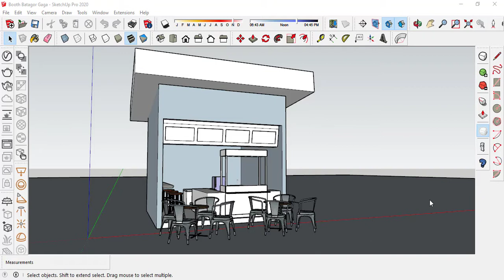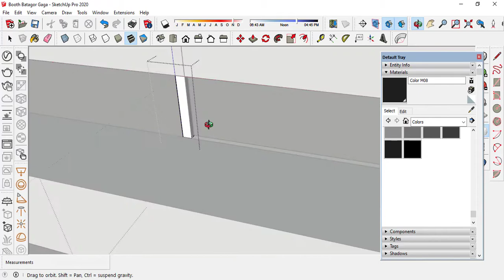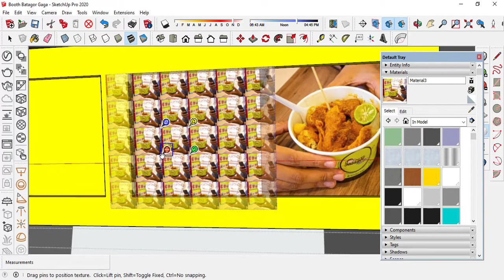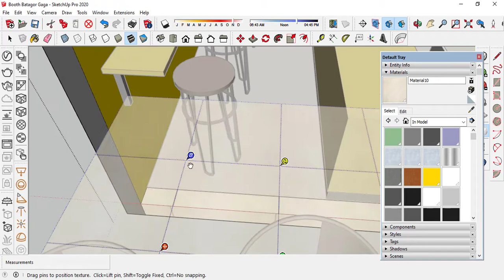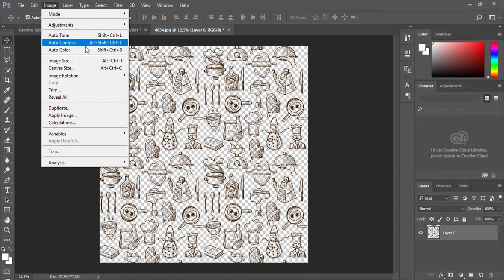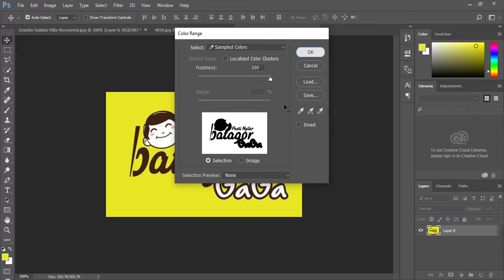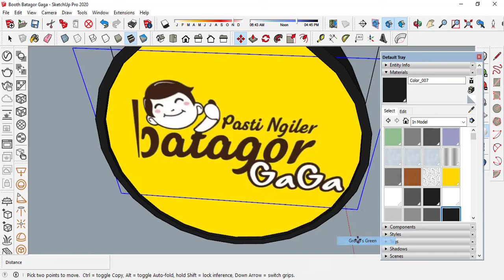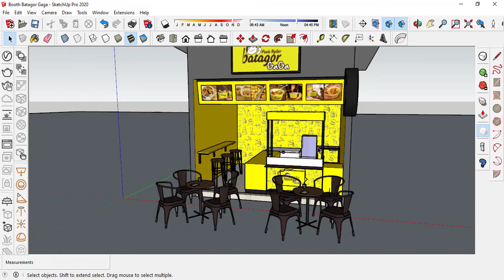Sketchup - Desain Booth Makanan Part 2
hallo sobat sekalian, kali ini kami berkesempatan untuk update video tutorial terbaru, yaitu tutorial cara desain Booth Makanan kami bagikan video ini mulai dari awal pembuatan gambar 3D smapai animasi lumion, rangkaian video ini akan kami bagi menjadi 4 part dan jangan sampai ketinggalan setiap partnya ya.